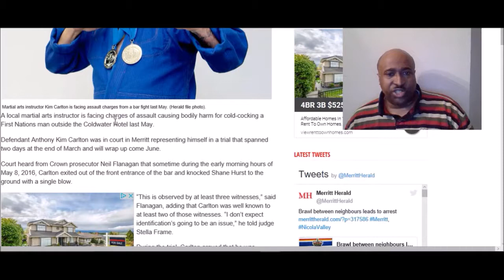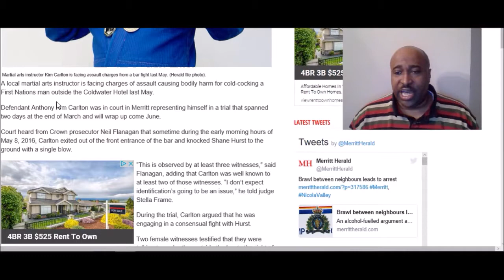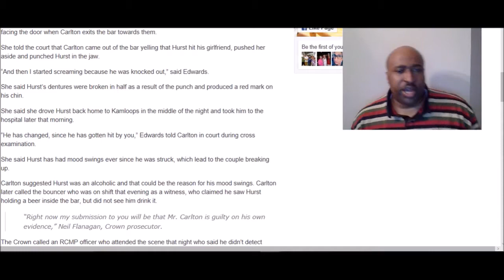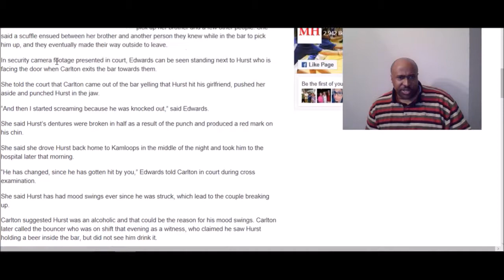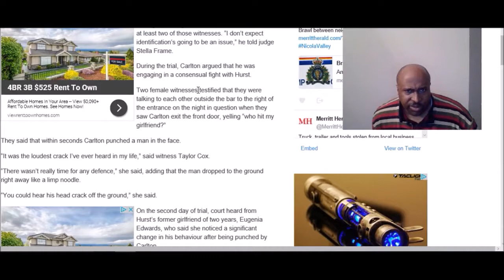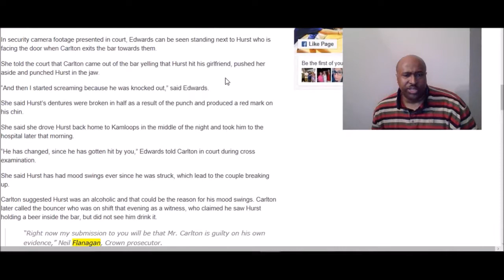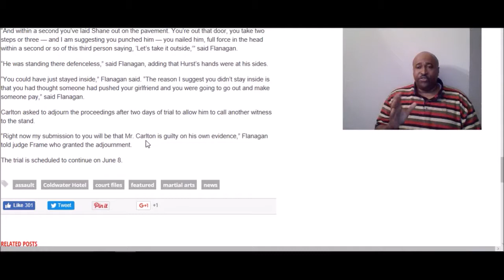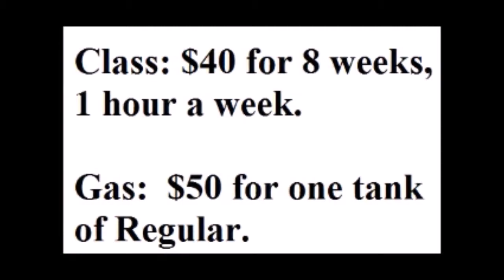A Canadian Martial Arts Master Gets In A Bar Fight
Master Instructor Anthony Kim Carlton is facing assault charges from a bar fight.